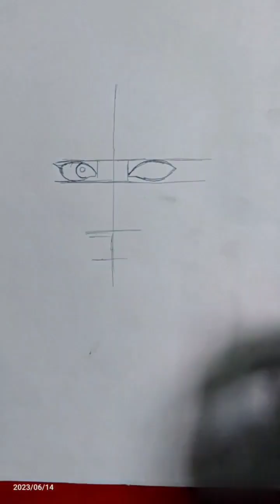how to draw Krishna drawing with pencil part 1 full video